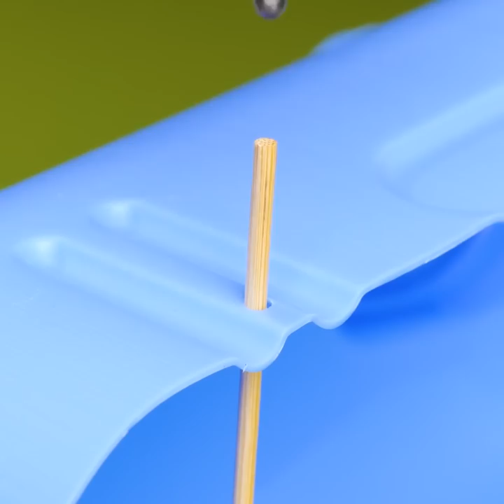Easy Ways to Recycle Plastic Bottles And Tubes || Zero-Waste Projects For Your Home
TIMESTAMPS:
00:38 Smart ways to reuse plastic bottle
02:00 DIY repair tools case
03:16 How to reuse old plastic tubes
05:22 Easy way to make a glass
08:20 How to make a stylish bag